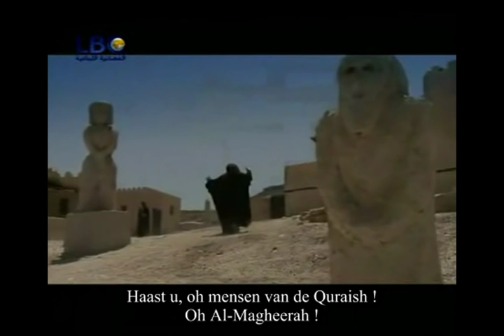Qamar Bani Hashim Deel 1 Nederlands ondertiteld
Het eerste deel van de mooie islamitische serie Qamar Bani Hashim (engelse versie: Muhammad The Final Legacy). Ik heb de video vertaald op basis van de video met engelse vertaling, dus er kunnen fouten in de vertaling zijn opgetreden. Graag hoor ik van mensen die Arabisch verstaan of dat zo is om ze te kunnen verbeteren. Het srt-bestand heb ik op zodat geïnteresseerden de serie in hun eigen taal kunnen vertalen.
De rest van de serie volgt inshallah nog, kost wat tijd.